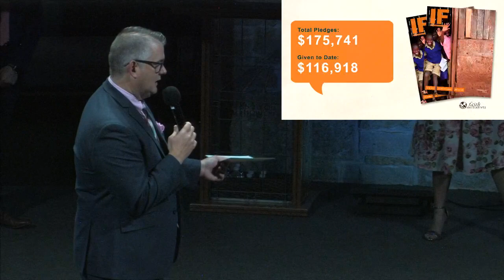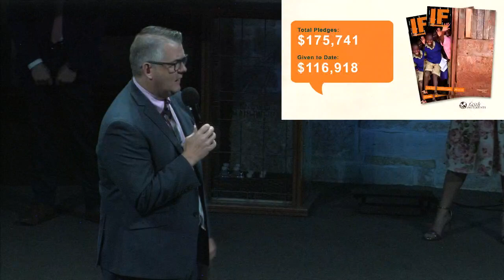"What If" Pastor Timothy Peters, 06-03-2018